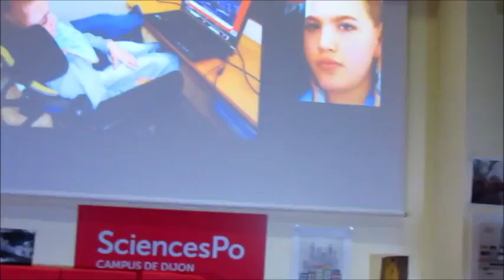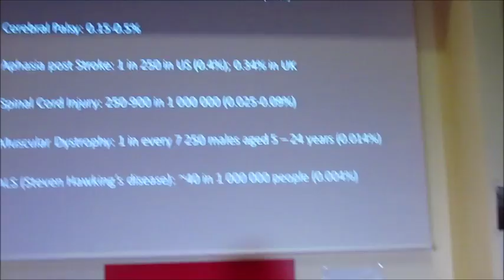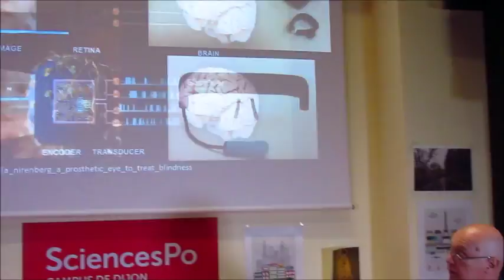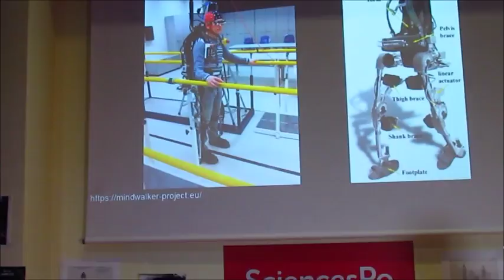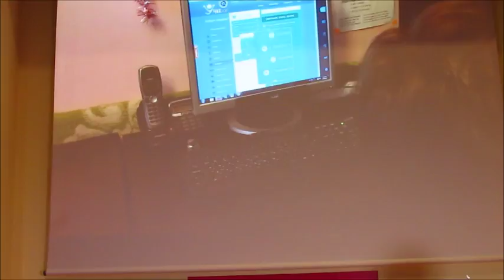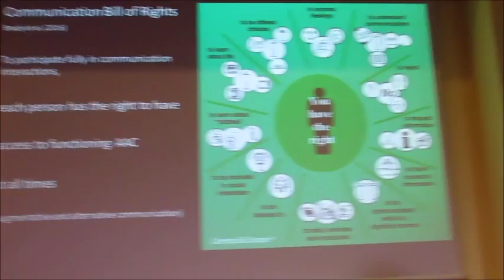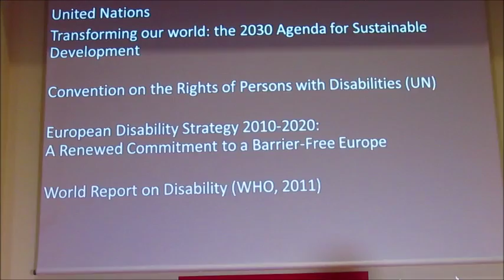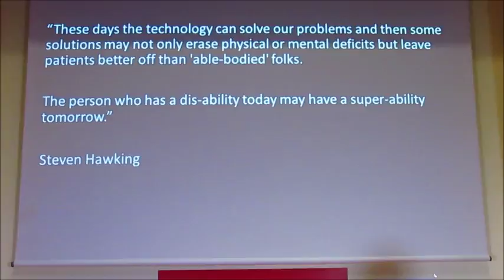Dis-ability and super-ability | Maurice Grinberg | TEDxSciencesPoCampusDijon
Artificial intelligence brings advantages as well as risks. The huge progress in AI may have a decisive impact on high-tech assistive technologies which can change the life of disabled people.

Maurice Grinberg is an associate professor in the Department of Cognitive Science and Psychology and Research Center for Cognitive Science at New Bulgarian University. The co-founder of an ASSIST (Assistive technologies), an NGO promoting and disseminating high-tech technologies in Bulgaria with a focus on eye-control for computer access and communication for people with severe physical disabilities, has more than 100 publications under his belt. His interest in judgment and decision making in social and moral dilemmas, mind perception in robots and transhumans, eye-tracking and bio-signal recording technologies, gave him food for thoughts on the advantages as well as risks that artificial intelligence brings. The huge progress in AI may have a decisive impact on high-tech assistive technologies which can change the life of disabled people.